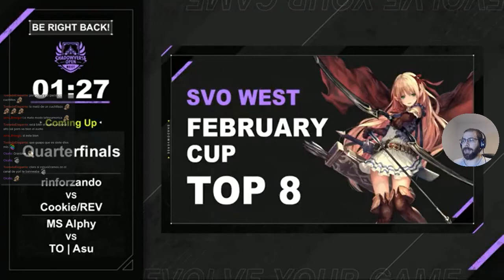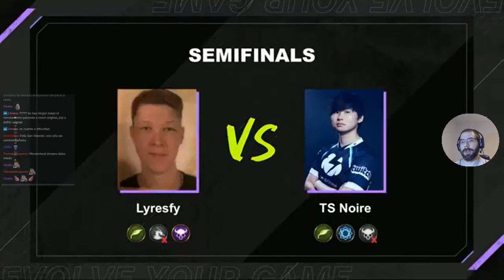de Febrero (Marcas de tiempo en la descripción) | Shadowverse en Español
Antes de nada me he de disculpar... están siendo unas semanas muy complicadas y tengo el sueño trastocado. Y ahora sin más, disfrutad de las partidas

Partidas:
1ª 00:00
2ª 18:18
3ª 59:20
4ª 1:50:50
Semifinal 1ª 2:32:39
Semifinal 2ª 2:56:51
La Final 3:21:15